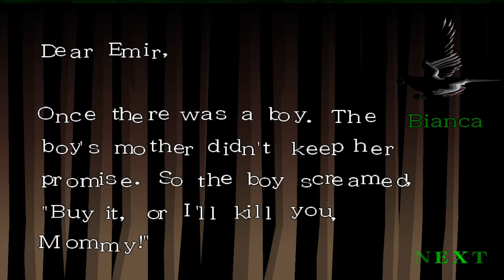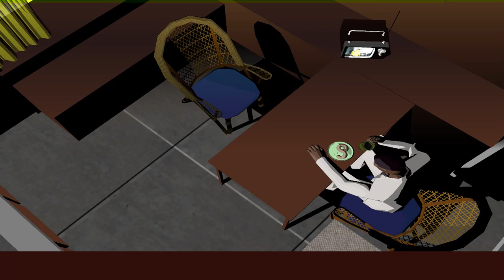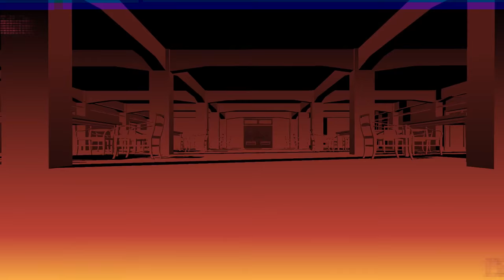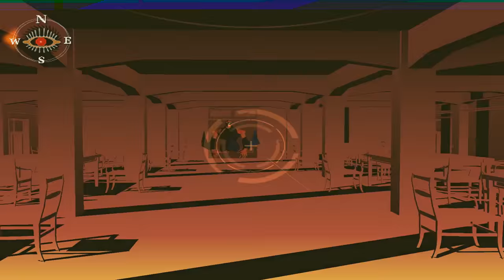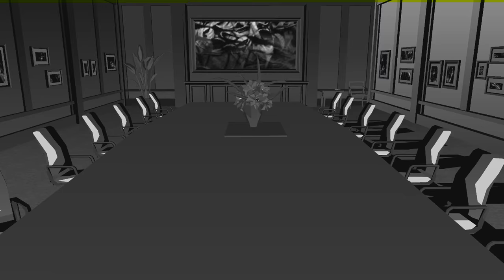Revisiting Killer7 or: Art as Technique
'killer7 World Exclusive: Intrigue, Paranoia and a Whole Lot of Guns' (Suda 51 and Hiroyuki Kobayashi interview from Nintendo Power)

Seeing as this is a longer episode, if you want to skip to specific sections then I talk about the absurdity of the narrative at 5:10, and then the mechanics of the game at 9:05. I don't talk about specific plot points in any great detail, so don't worry too much about spoilers - what plot details I do mention are more in the context of me not really understanding what's going on despite having completed the game multiple times.

After a lot of worrying about various computer issues and not being able to get this done due to a billion other things going on in my life right now, I finally got this done. I'm really excited about it, because Suda 51's Killer7 is a game I've wanted to talk about for the longest time.

This cult classic from 2005 is maybe the most insane game ever created. On every level - from mechanics, to narrative, to design, to genre - this game defies convention. Much of why this is can be attributed to the fact that when taken and examined individually, each of its components can be seen as flawed to downright broken. Killer7 rejects standards of control and narrative, but we have these standards for a reason, right?

Well, yes, but as Victor Shklovsky talks about in his essay 'Art as Technique' (or 'Art as Device' depending on how you translate it), 'art is a way of experiencing the artfulness of an object: the object is not important.' This essay discusses the idea of Verfremdungseffekt, or the 'distancing effect', which was used by authors such as Tolstoy and playwrights such as Brecht in order to shock the audience out of their comfort zones by rejecting the standards of their respective media. Tolstoy experimented with narrative perspective and Brecht destroyed the fourth wall, for example. The point is that, as Shklovsky argues, when we become accustomed to the standards of art, then art becomes habitual and as such its impact on an audience is lessened - you can see most things coming if they adhere to a particular structure. The distancing effect served to shatter that automation of perception, and as such return 'the sense of life' to art, as Shklovsky put it.

Through analysis of each of these elements, I will argue that through techniques of distancing, Suda 51 and Grasshopper Manufacture utilise these flaws to create an experience that actually becomes a more meaningful artistic statement as a result of its imperfections. This game has been an absolute blast to go back to - if you don't have access to a PS2 or Gamecube, then emulators are your friend.

Additional footage from sal4 and IGN.